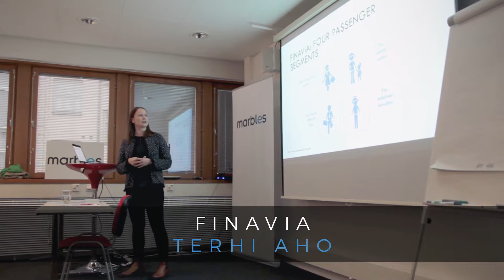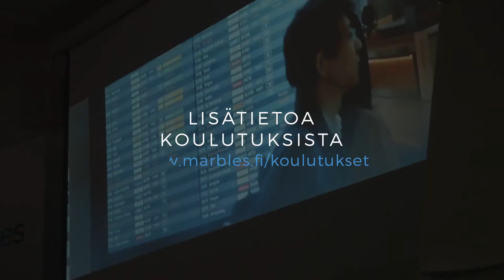Marbles Data Marketing Campus | Segmentointi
Yksi lentokenttä, lukuisia matkustajia, lukuisia kansallisuuksia. Terhi Aho opettaa, miten Finavia toteuttaa markkinoinnin segmentointia Marblesin DMC - Data Marketing Campus-koulutuksessa.

Marbles Oy on vuonna 2009 perustettu koulutus- ja rekrytointiyritys, joka on 100-prosenttisesti erikoistunut digitalouden tehtäviin ja ammattilaisiin. Marbles rekrytoi digifiksuja huippuammattilaisia esimerkiksi digitaalisen bisneksen, designin ja teknologian tehtäviin.